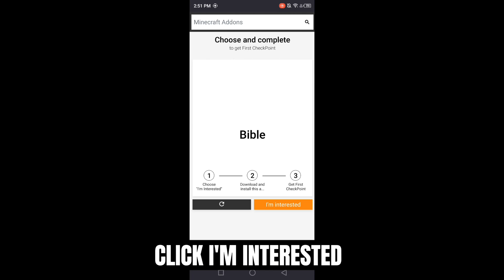King Legacy Script New Update 5 Auto Farm Quest | Mobile & Pc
👇King Legacy Script